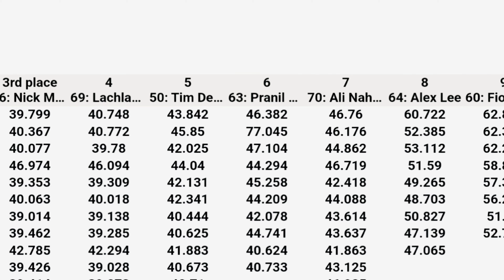Weekend Sydney Trip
awesome adventures and exploring Sydney